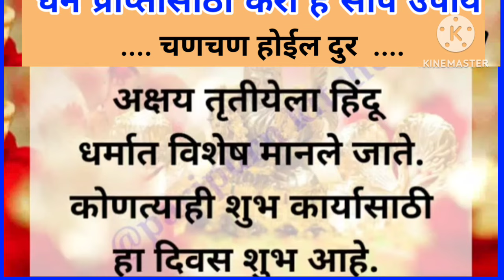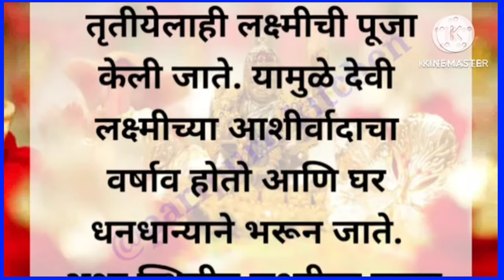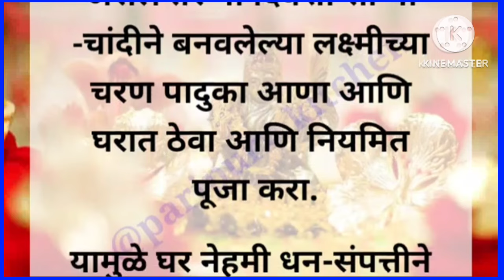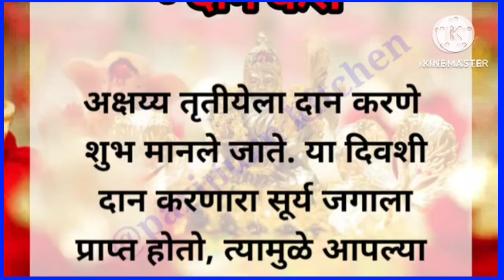अक्षय तृतीया 2024 |धनप्राप्तीसाठी करा हे सोपे उपाय, आर्थिक चंचल दूर करण्यासाठी उपाय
अक्षय तृतीयेला पितरांचे पूजन कसे करावे
अक्षय तृतीया 2024 माहिती
तर्पण विधी
पितरांचे दर्पण विधी
अक्षय तृतीया 2024,अक्षय तृतीया पूजा कशी करावी,अक्षय तृतीया,अक्षय तृतीया पुजा विधी,अक्षय तृतीया मराठी माहिती,अक्षय तृतीया पूजा विधि मराठी,अक्षय तृतीया पूजा कशी करायची,अक्षय तृतीया पूजा विधी,अक्षय्य तृतीया पूजा,अक्षय तृतीया पूजा विधि,अक्षय तृतीयेला पूजा कशी करायची?,अक्षय तृतीया का साजरी करावी ?,अक्षय तृतीया मुहूर्त,अक्षय तृतीया काय कामे करू नये,अक्षय तृतीया पूजन मांडणी व संपूर्ण सामग्री,अक्षय तृतीया २०२४,अक्षय तृतीया ला इतके महत्त्व का ?,पितरों की पूजा विधी

यंदा अक्षय्य तृतीयेला खरेदी करा या वस्तू,ज्या सोन्याच्या नाहीत पण त्याहून मौल्यवान आहेत।भरभराट होईल।

अक्षय तृतीया,अक्षय तृतीया मराठी माहिती,अक्षय तृतीया 2024,अक्षय तृतीया महत्व,अक्षय तृतीयेला आणा या गोष्टी घरी,अक्षय तृतीयेला या वस्तू खरेदी करा,अक्षय तृतीयेचा शुभ मुहूर्त काय?,अक्षय तृतीया 2024अक्षय तृतीया पूजा विधि,अक्षय तृतीया रांगोळी,अक्षय तृतीयेला या वस्तू खरेदी केल्याने धनलाभ होईल,अक्षय तृतीया 2024 में कब है,अक्षय तृतीया 2024 विवाह मुहूर्त,अक्षय तृतीया कधी आहे?,अक्षय तृतीया कशी साजरी करावी?अक्षय तृतीया,अक्षय तृतीया मराठी माहिती,अक्षय तृतीया महत्व,अक्षय तृतीया 2023,# अक्षय तृतीयेला आणा या गोष्टी घरी,अक्षय तृतीयेला या वस्तू खरेदी करा,अक्षय तृतीयेचा शुभ मुहूर्त काय?,अक्षय तृतीया 2024,अक्षय तृतीया पूजा विधि,अक्षय तृतीया रांगोळी,अक्षय तृतीयेला या वस्तू खरेदी केल्याने धनलाभ होईल,अक्षय तृतीया 2024 में कब है,अक्षय तृतीया 20224विवाह मुहूर्त,अक्षय तृतीया कधी आहे?,अक्षय तृतीया कशी साजरी करावी?अक्षय तृतीया 2024,अक्षय तृतीया उपाय,अक्षय तृतीया पूजा कशी करावी,अक्षय्य तृतीया 2024,अक्षय तृतीया तारीख व महत्त्व,अक्षय तृतीया मुहूर्त,उपाय,स्वामी समर्थ उपाय,अक्षय तृतीया कधी आहे?,अक्षय तृतीया खरेदी,अक्षय तृतीया 2023 माहिती, अक्षय तृतीया का महत्व,अक्षय तृतीया पूजा विधि,लक्ष्मीप्राप्ती उपाय,अक्षय तृतीया 2024 या दिवशी काय करावे,अक्षय तृतीया काय कामे करू नये,अक्षय तृतीया,अक्षय तृतीया के टोटके,अक्षय तृतीया मुहूर्त,अक्षय तृतीया माहिती,अक्षय तृतीया मराठी माहिती,अक्षय तृतीया च्या आवश्य आणा ही वस्तु, अक्षय्यतृतीयेच्याआधीकोणतेकार्यटाळावे, अक्षयतृतीया2023,अक्षय्यतृतीयेलासोनेखरेदीकरण्याचीवेळ,लक्ष्मी प्राप्ति के लिए क्या करे,ज्यामुळेलक्ष्मीनाराजहोते,लक्ष्मी रोकने के उपाय,लक्ष्मी प्राप्ति उपाय,वर्ज्य कामे
अक्षय तृतीया पूजा विधि,अखा तीज पूजा विधि,आखा तीज पूजा विधि,आखा तीज पूजा 2024,आखातीज पूजा विधि akha teej puja vidhi,अक्षय तृतीया पूजा,आखातीज,अक्षय तृतीया की पूजा विधि,अक्षय तृतीया पूजा विधि 2024,अक्षय तृतीया पूजा की संपूर्ण विधि,आखातीज कब है,आखातीज कब हे,आखातीज कब है 2024,अक्ती पूजा कैसे करें,अक्षय तृतीया सरल पूजा विधि,अक्षय तृतीया पूजा सामग्री,अक्षय तृतीया की पूजा के नियम,अक्षय तृतीया पूजा का महत्त्व,अक्षय तृतीया पूजा घर पर कैसे करें अक्षय तृतीया 2024,अक्षय तृतीया,अक्षय तृतीया पूजा कशी करावी,अक्षय तृतीया पूजा,अक्षय तृतीया 2024 या दिवशी काय करावे,अक्षय तृतीया मराठी माहिती,अक्षय तृतीये दिवशी करा हि 11 कामे,अक्षय तृतीया खरेदी,अक्षय तृतीयेला काय करावे, अक्षय तृतीयेला काय खरेदी करावे,अक्षय तृतीया तारीख व महत्त्व,अक्षय तृतीयेला हे कामे करू नका,अक्षय तृतीया का महत्व,अक्षय तृतीयेला फक्त हे एक काम करा,अक्षय तृतीयेला कोणते कामे करू नये,अक्षय तृतीये दिवशी काय करावे,अक्षय तृतीयेला कोणती काम करावी,वैशाख महिन्यात करा हा उपाय,2 महिन्यात येणारी पिके,वैशाख माह,वैशाख मास,वैशाख महात्म्य, बैशाख महीना 2024,वैशाख महात्म्य की कथा,वैशाख महिना 2024,वैसाख में दान,देशी उपाय,वैशाख महीने की|,वैशाख माह व्रत नियम स्नान दान क्या करे,बैशाख महीने में ध्यान रखना ये बाते,वैशाख महीने के अंतिम 2 दिन,वैशाख की बात,वैशाख अमावस्या कब है,कमरेचा घेर कमी करण्याचा उपाय,बैशाख महीना,वैशाख मास की कथा,वैशाख अमावस्या 2024 कब है,